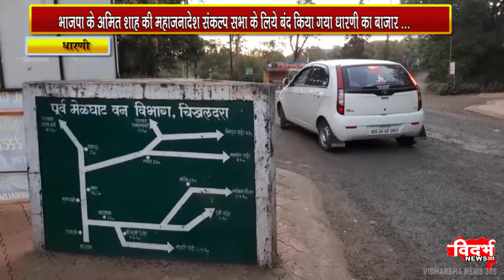भाजपा के अमित शाह की महाजनादेश संकल्प सभा के लिये बंद किया गया धारणी का बाजार